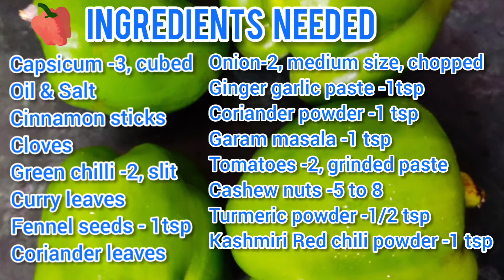CAPSICUM MASALA CURRY 🥘 | SHIMLA MIRCH KI SABJI | CAPSICUM CURRY FOR ROTI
CAPSICUM MASALA CURRY 🥘 |  SHIMLA MIRCH KI SABJI | CAPSICUM CURRY FOR POORI/ROTI | MASALA SHIMLA MIRCH

A Simple, Easy & Rich gravy based curry made with onions, cashews and capsicum. Unlike other traditional punjabi curries, the recipe has a unique combination of spices with nuts making it unique curry. The capsicum curry can be ideally served with different types of indian flat bread, Roti, poori & with choice of rice recipe.

INGREDIENTS NEEDED

Capsicum -3, cubed
Oil & Salt
Cinnamon sticks
Cloves
Green chilli -2, slit
Curry leaves
Fennel seeds - 1tsp
Coriander leaves

Please try & Enjoy friends
Happy Cooking 😊